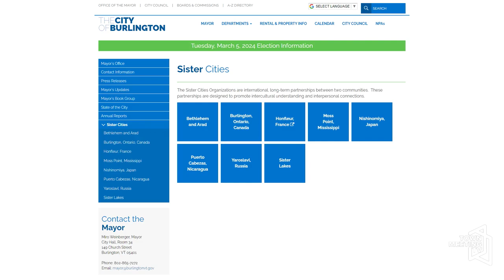Burlington Sister City Program: Bethlehem and Arad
Meghan O'Rourke, CCTV, hosts conversation about the Burlington Sister City program with Mousa Ishaq and Orly Yadin. They discuss the Sister Cities of Bethlehem and Arad. The Sister Cities Organizations are international, long-term partnerships between two communities. As described by the City of Burlington, these partnerships are designed to promote intercultural understanding and interpersonal connections.

A note from Mousa: "One important thing I failed to mention about the founding of the Sister City is that the late Bill Aswad, an Arab American, and Gene Bergman, a Jewish American, were councilors at the time and sponsored the resolution. It has a great symbolism. Gene Bergman is back on the council and still working for equal rights for everyone."

1/29/2024